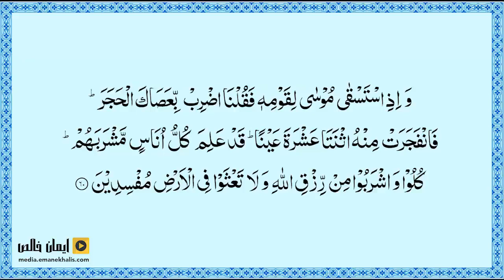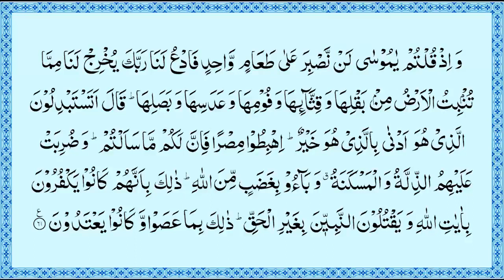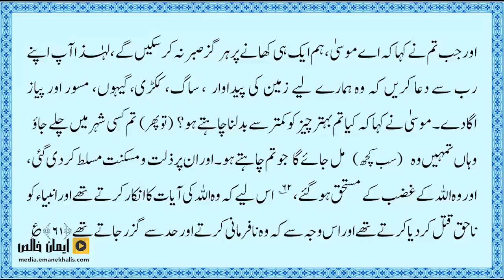Surah Al Baqara Rukoo 7 | Quran Translation and Tafseer in Urdu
سورہ بقرہ ، رکوع 7 ، عربی ، اردو ترجمہ اور تفسیر